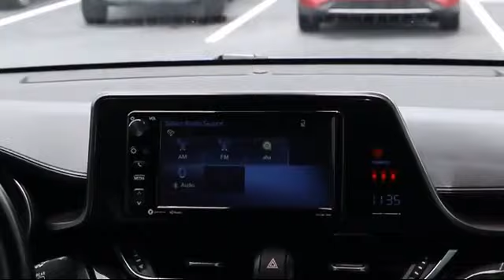2018 Toyota C-HR Sport Utility Tarpon Springs Anclote Holiday Trinity Palm Harbor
2018 Toyota C-HR Sport Utility Stock Number: AW1C6234A Vin:NMTKHMBXXJR024791.

41975 U.S. 19 North